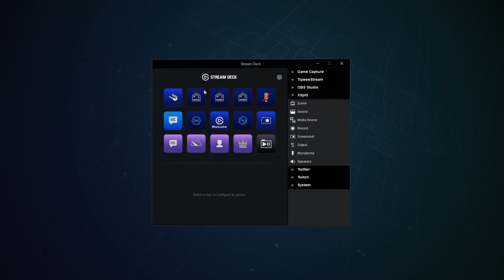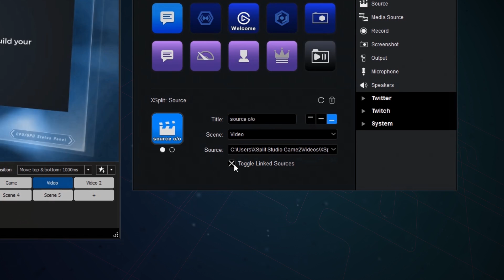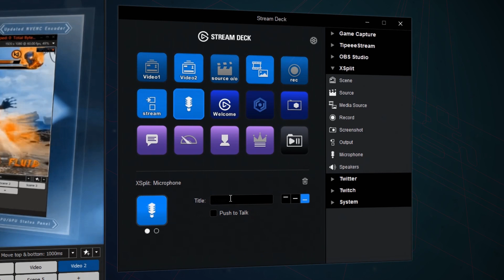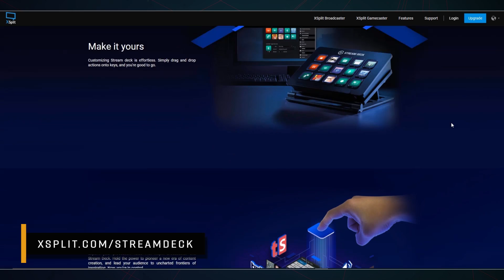How to use the Elgato Stream Deck with XSplit Broadcaster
The Elgato Stream Deck allows for unparalleled control and limitless possibilities with XSplit Broadcaster. Check out this video to see how you can setup the Elgato Stream Deck with XSplit Broadcaster in a matter of minutes.

To get your own Stream Deck make sure